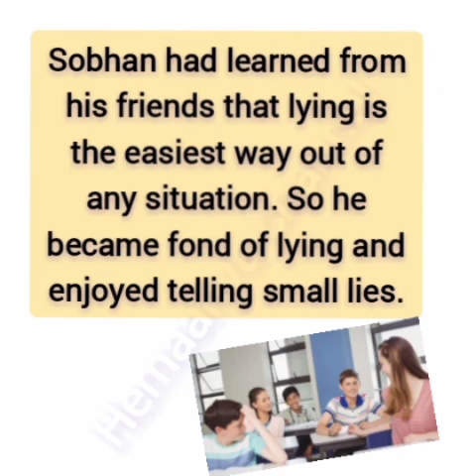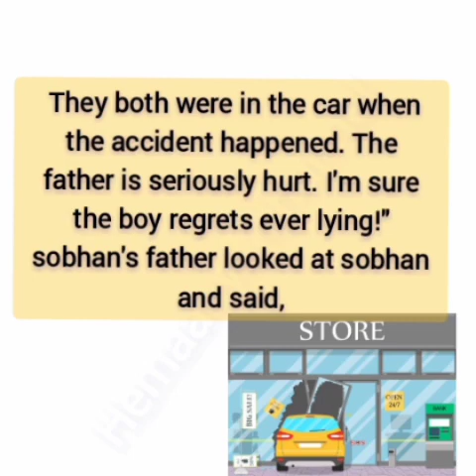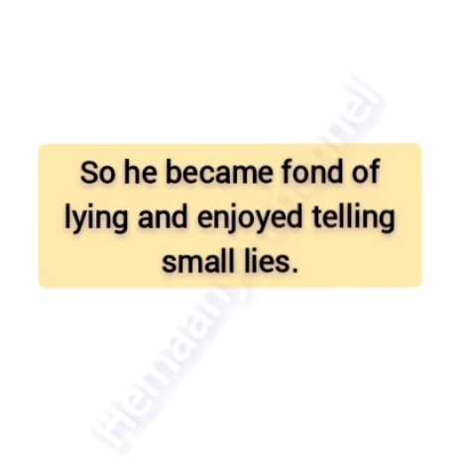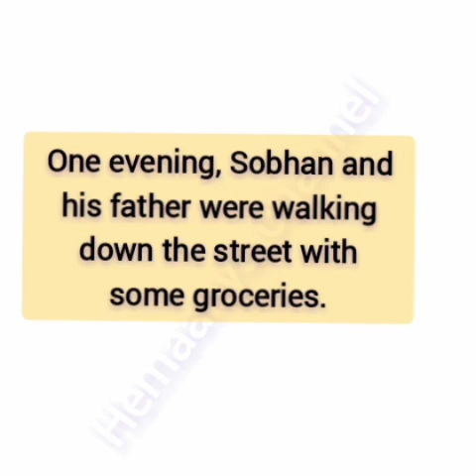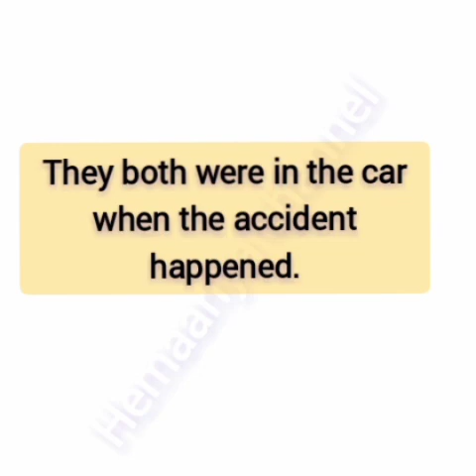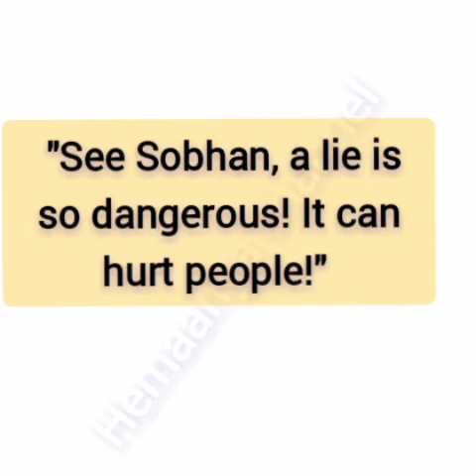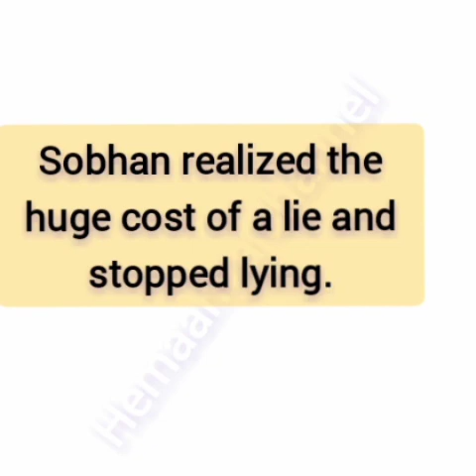Spoken english || Spoken english through stories || simple english || Daily speaking english practic